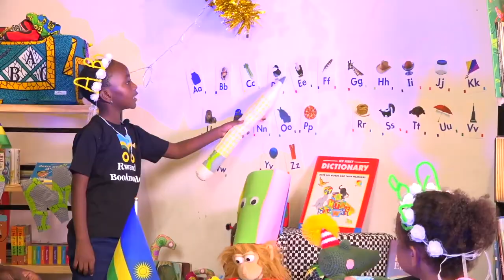RWANDA BOOK MOBILE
Soma Nsome is a children's radio and television show designed to foster a love for reading. we are focused on reading, storytelling and learning.
Soma Nsome nikiganiro cyabana kuri Radio na television gifasha abana gukunda gusoma.